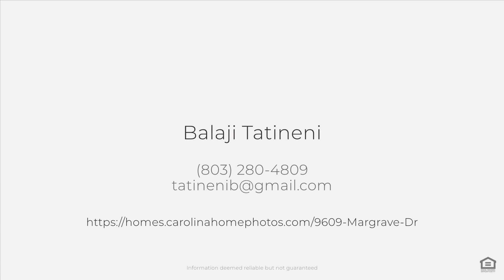9609 Margrave Dr, Gastonia, NC